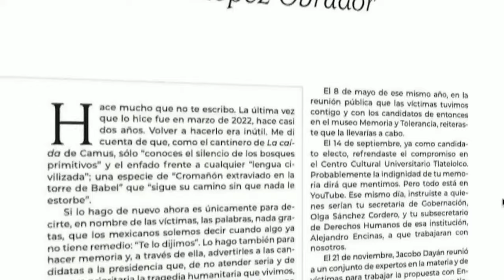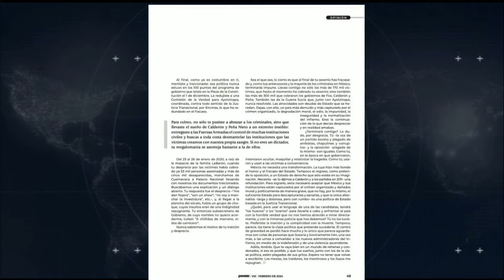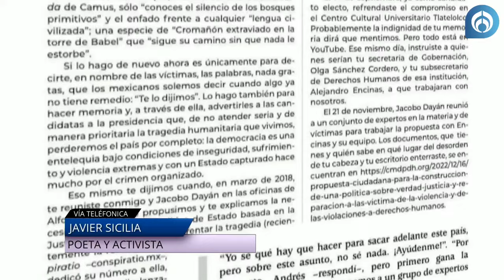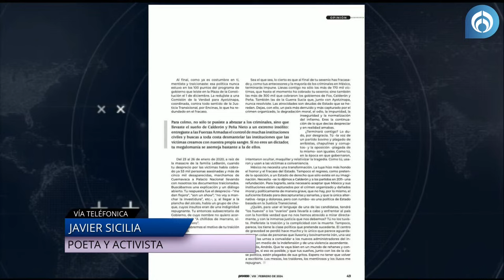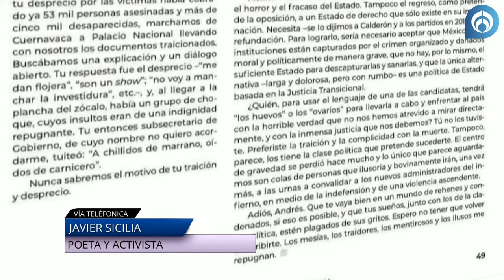Carta a AMLO de Javier Sicilia: "sus víctimas son inmensas"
Javier Sicilia, activista y poeta, publicó una carta dirigida al presidente Andrés Manuel López Obrador, en donde se muestra totalmente insatisfecho con su gobierno y decepcionado porque no cumplió ninguna de sus propuesta de campaña. Especificó que en varias ocasiones el mandatario tendió la mano a las víctimas y una vez en el poder, les dio la espalda.

¿Por qué Cártel van a votar?

Grupo Fórmula